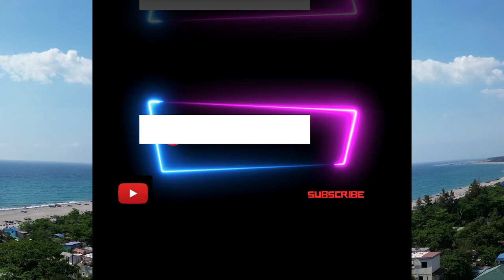EXECUTIVE ORDER 13 NA PINALABAS NI DATING PANGULONG DUTERTE PINAGTAWANAN SA KONGRESO